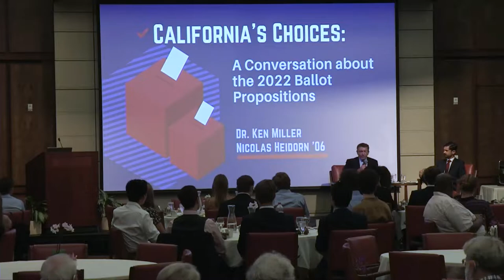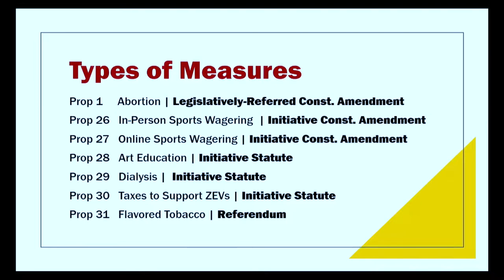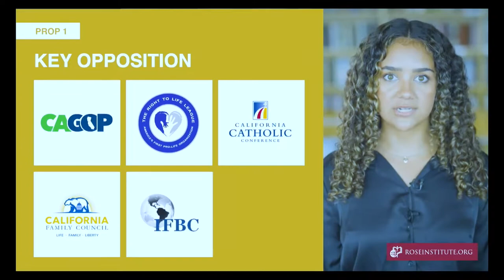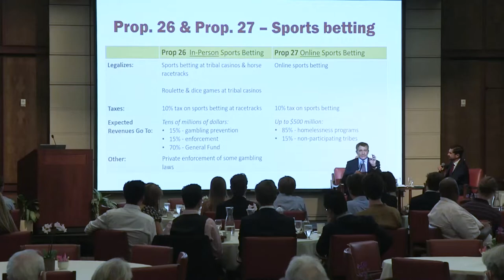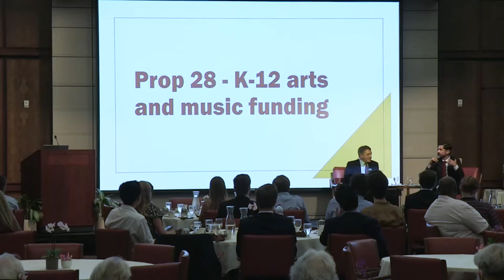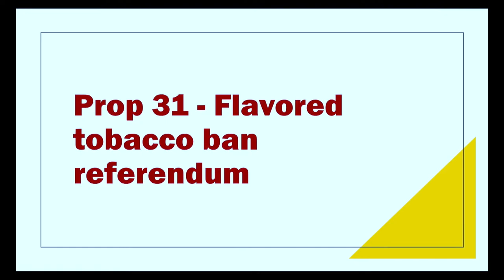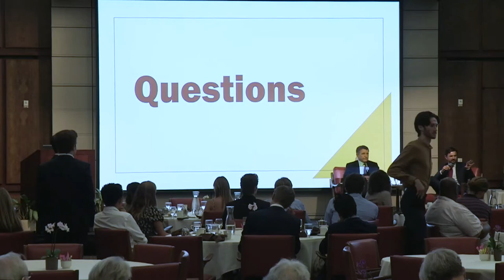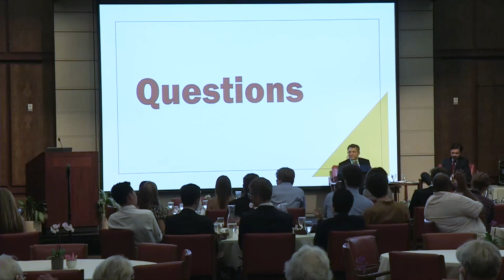California’s Choices: 2022 Ballot Measures - Ken Miller and Nicolas Heidorn '06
Wed, September 28, 2022
Dinner Program

Exercising the power to determine important policy issues by direct popular vote, this fall Californians will vote on seven ballot measures covering a broad range of subjects including a measure to change the California Constitution to expressly include existing rights to reproductive freedom, two measures on sports betting, and a measure to increase the income tax on high earners. Nicolas Heidorn '06, former policy director for California Common Cause, and Ken Miller, professor of government at CMC and director of the Rose Institute, will provide expert analysis of these consequential choices and will also present the Video Voter series of informational videos produced by Rose Institute students.